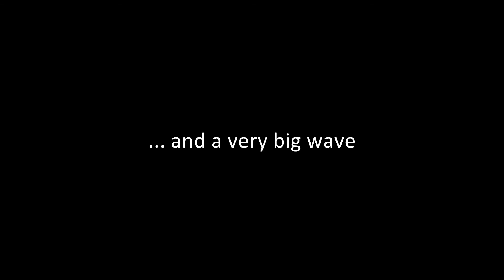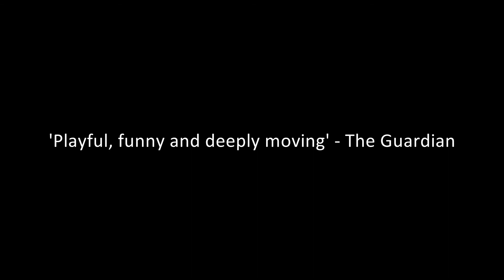We Live By The Sea Trailer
Patch of Blue and The Hartshorn-Hook Foundation presents
WE LIVE BY THE SEA
Devised by Patch of Blue
Directed by Alex Howarth
With Alexandra Brain, Tom Coliandris, Lizzie Grace, and Alexandra Simonet
Katy wears orange on Thursdays, purple on Sundays, and eats three fish fingers for tea every day. She lives with her sister, Hannah, and her imaginary dog, Paul Williams, and she'll ask to tap your shoes before she can say hello. When the new boy in town breaks her routine, their lives are changed in unexpected ways. Katy wants to tell you their story.
A visual play with a live electronic score about autism, friendship, and a very big wave.

The multi-award-winning Patch of Blue brings We Live By The Sea to New York after sold out runs at the Edinburgh Fringe Festival, Beijing, and the Arts Theatre, London West End.

At 59E59 Theaters, April 11 - May 6
59E59 dot org